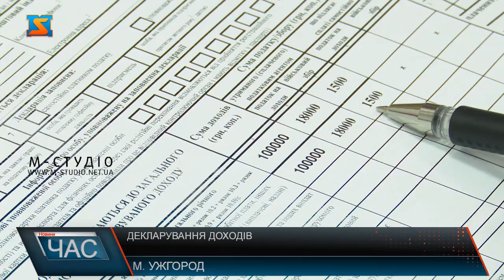Декларування доходів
59 закарпатців задекларували мільйонні статки на загальну суму маже 266 млн гривень. Кампанія декларування доходів у краї – у розпалі. Хоча термін подання декларації до 1 травня, але через пандемію строк продовжили до 1 липня 2020р.